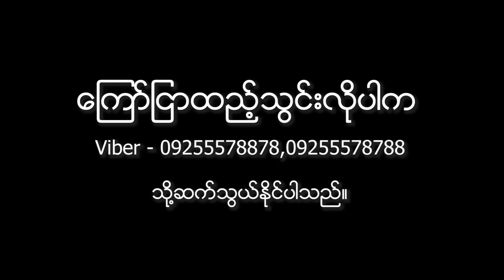ငါတို့အကုန်လုံးနွားတေချည်းဘဲ 🤣Gu Gu New Funny Video